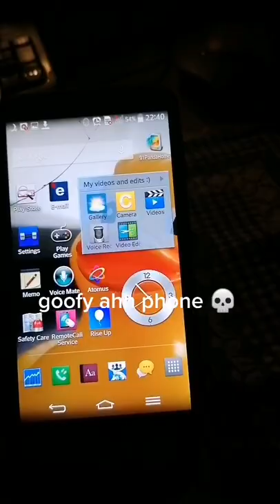goofy ahh phone Video by xristoskaragiorgos